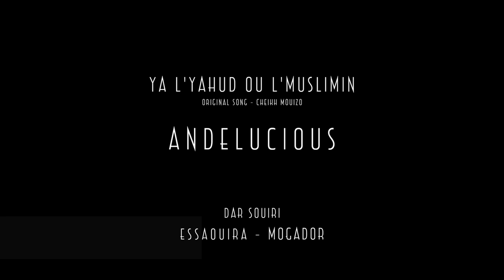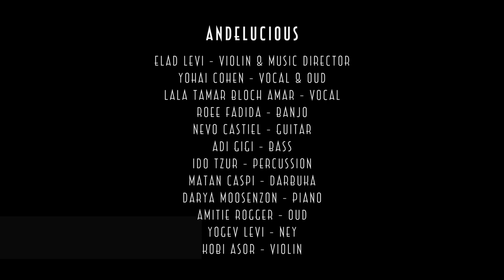Andalucious - Ya L'Yahud ou L'Muslimin - Essaouira, Morocco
אנדלושס اندلوشيس Andalucious
The 15th Festival des Andalousies Atlantiques
Dar Souiri
Mogador - Essaouira
Ya L'Yahud ou L'Muslimin, Kunu fahmin, Iz7ak ou Ichmael 7alkum rab el 3alamin.
Jew and Muslim, understood that Itzhak and Ishmael created by the same Lord of the Universe(God)
.יהודים ומוסלמים, גלו הבנה, יצחק וישמעאל ברא אותם אדון העולמים
Elad Levi - Violin & Music Director
Yohai Cohen - Vocal & Oud
Lala Tamar Bloch Amar - Vocal
Roee Fadida - Banjo
Nevo Castiel - Guitar
Adi Gigi - Bass
Ido Tzur - Percussion
Matan Caspi - Darbuka
Darya Moosenzon - Piano
Amitie Rogger - Oud
Yogev Levi - Ney
Kobi Asor - Violin
Essaouira Andalusian Atlantic Music Festival